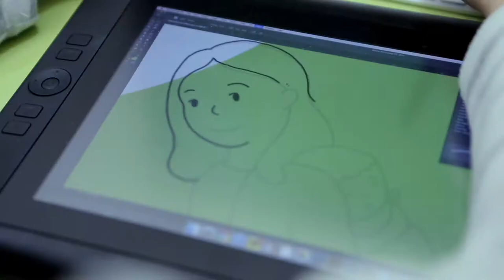[Media STINT] 미디어스틴트 11기 대모집!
미디어스틴트 11기를 모집합니다~~!!
영상과 디자인, 사진, 시나리오 등 미디어 컨텐츠를 통해
지상명령 성취를 돕기 원하는 모든 순장들을 환영합니다!

자세한 내용은 을 참고하세요 ^^